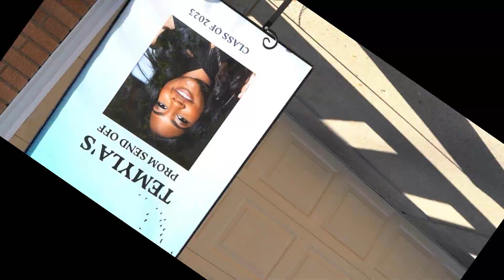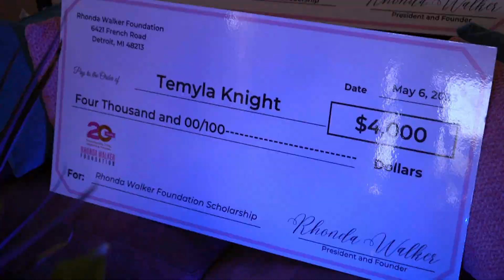TEMYLA"S PROM SEND OFF 2K23